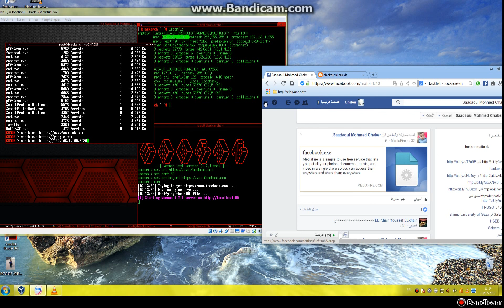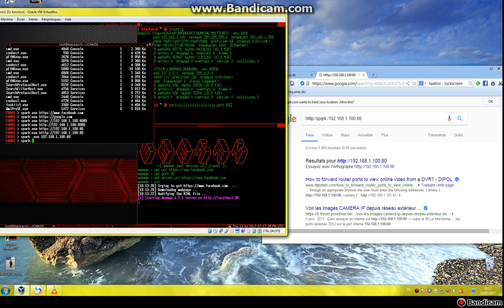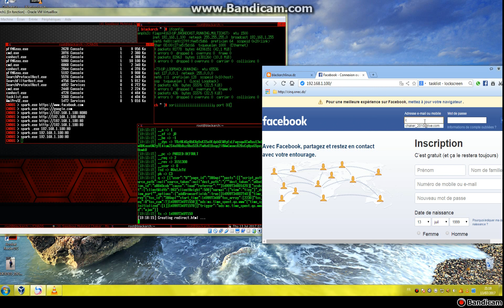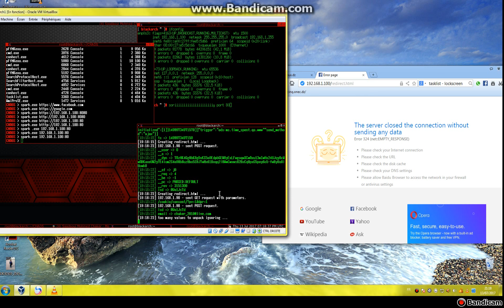hacker pc end facebook3